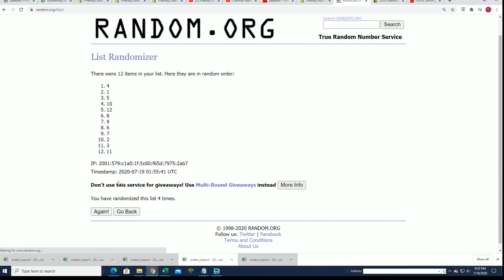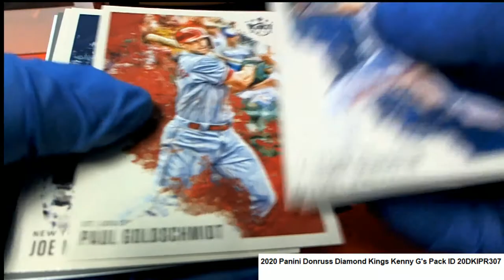2020 Panini Donruss Diamond Kings Kenny's Pack ID 20DKIPR307